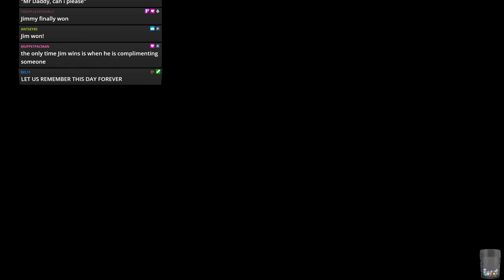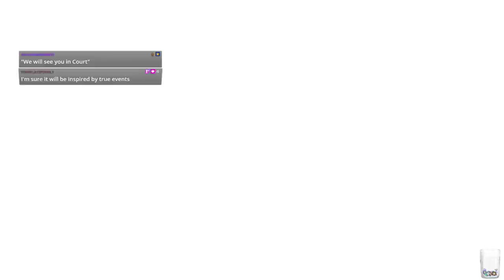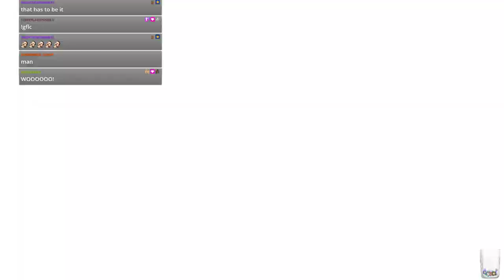WWE 2k19 - JFW Efed - STAND FIRM - Episode 17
Viewer CAW Efed - Tony special!